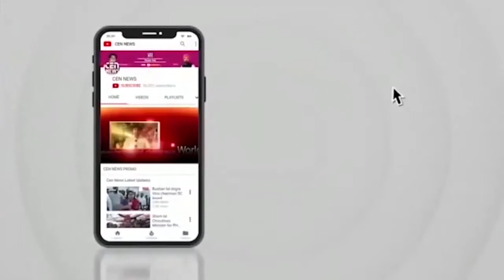विठलेश सेवा समिति का अनूठा अभियान: पक्षियों को दाना-पानी उपलब्ध कराने अभियान शुरू,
विठलेश सेवा समिति का अनूठा अभियान: पक्षियों को दाना-पानी उपलब्ध कराने अभियान शुरू, मिट्टी के सकोरे बांटे